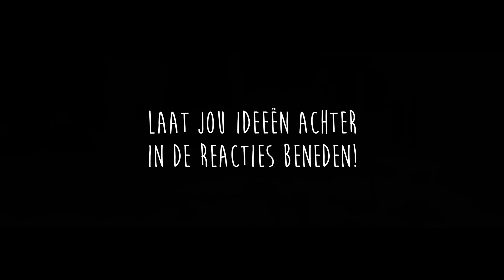DE T20 - GTA V Cinematic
Vond je de video leuk? Druk dan op het duimpje omhoog!